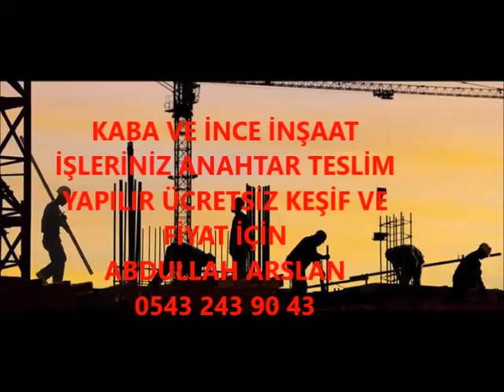VİRANŞEHİR KABA İNŞAAT VE İNCE İŞÇİLİK İŞLERİNİZ ANAHTAR TESLİM PROJELİ YAPILIR 0543 243 90 43